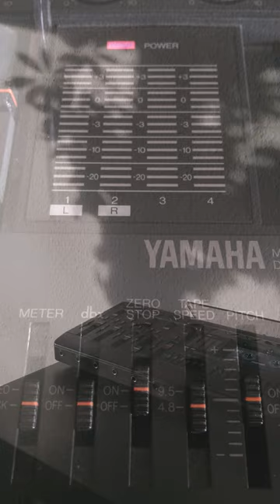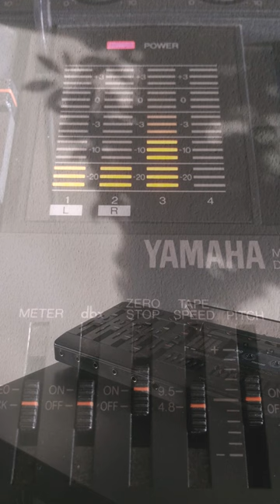4-Track Piano Half Speed Session with a Yamaha MT-100 II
I got a used yamaha mt100II 4-track cassette recorder for really cheap :) This is one of the first things I did with it. I recorded myself playing a very simple piano line (nithegentleman) to the 4-track and afterwards changed the tape speed to half, which pitched the whole recording one octave lower and of course slooowwwed down the tempo too, making the piano notes more sparse with more room in between.

I really liked the result, the pitched down piano sounds very muffled, saturated and old and kinda more real. The very prominent hiss adds to this vibe too. :) I then added some string notes from spitfirelabs (get it it's free!) on track 3 (I accidentally recorded the piano with it again, doubling it in the process on one channel) and played with the faders and the eq of the yamaha, while recording it back to Ableton. While recording it back

I added fritzgranular as a live effect on top of it all and a little touch of ableton's reverb. These are the high and reversed piano notes you hear evolving throughout, forming a dialogue with the low cassette piano notes. I think I will really like working with the 4-track-machine, when I need a break from the computer+daw. It's totally different and weird, but you always end up with something kinda final (closure) in a short amount of time...

Catch more of my stuff here